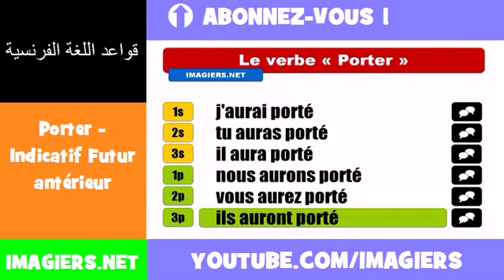الأفعال الفرنسية = Porter Indicatif Futur antérieur